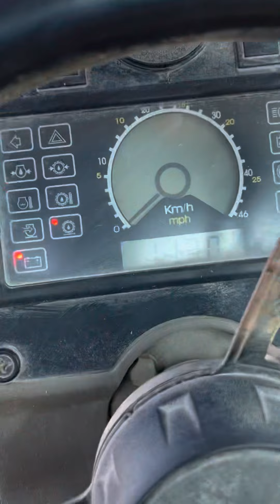Motoniveladora art. hidráulica Case 865 funcionando demaquinas sa